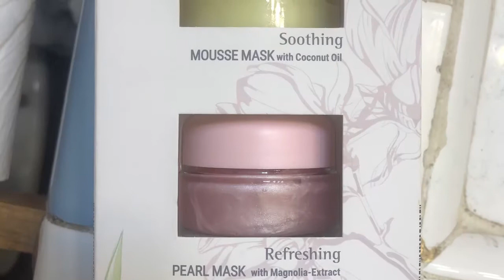Doing a mask kinda night!!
Shanaynays_Lif3